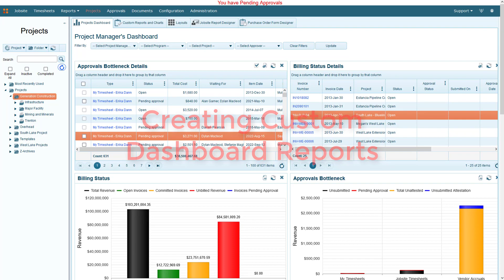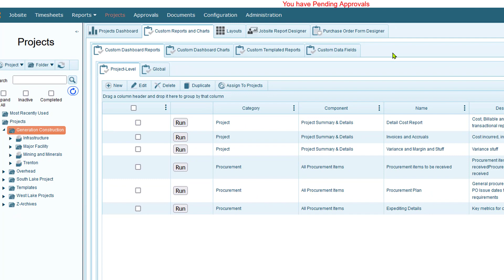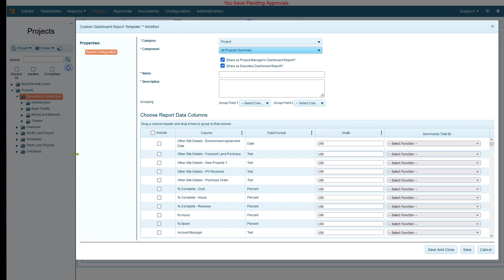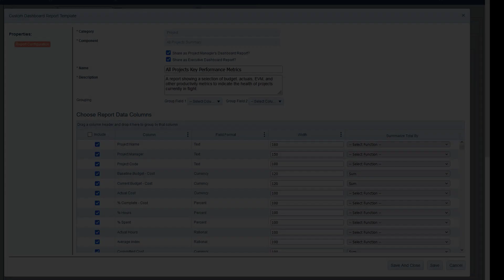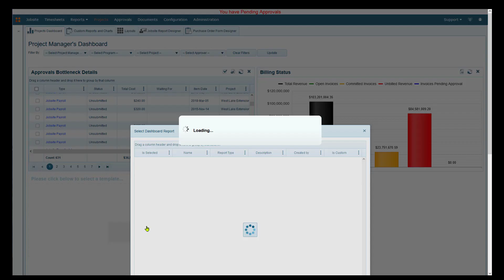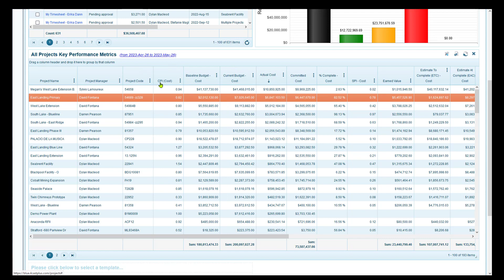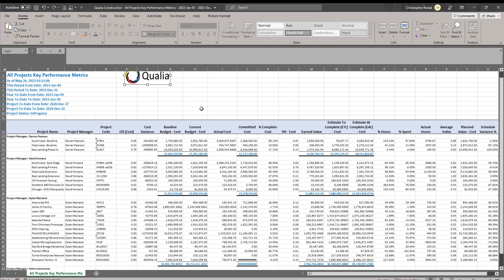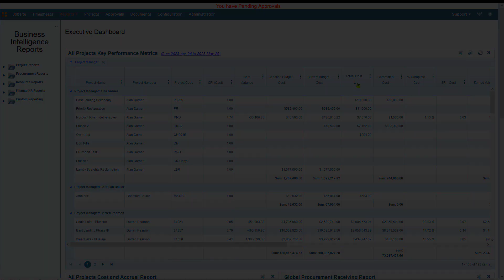Creating Custom Dashboard Reports in 4castplus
This video shows how users can custom design their own dashboard reports. And then further go on to mine and tweak the data in the reports to create further ad-hoc reports.
The video shows how these dashboards can be used to compare multiple projects together, showing key EVM performance indicators like CPI, CV and ETC to quickly identify projects that are running behind plan.